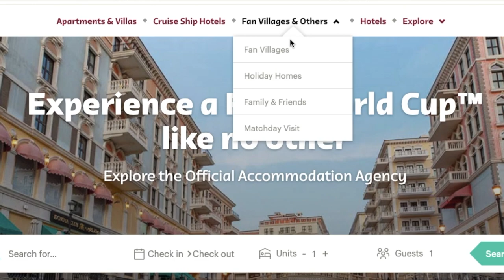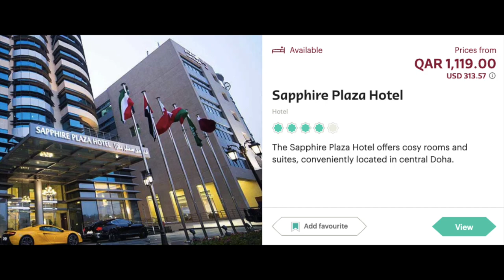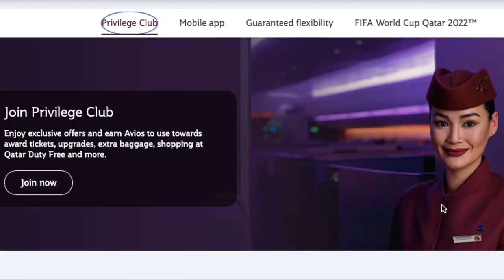2022 FIFA World Cup Accommodation | Qatar 2022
Are you still thinking about making the trip to Qatar for the 2022 FIFA World Cup? Watch this special edition of Team Melli Talk as we will provide you with accommodation and travel advice! Don't be discouraged by the negative vibes. We have all the information you need on Team Melli Talk!

Chapters:

0:00 - Intro
0:20 - Let's Get Started
1:03 - Fan Villages
2:53 - Budget Travel
3:23 - The High Life
4:34 - More Info
5:11 - Travel
5:38 - One Last Thing